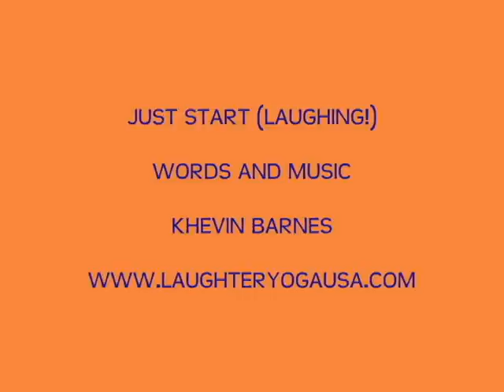"JUST START (LAUGHING)"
OUR LATEST LAUGHTER YOGA SONG!  LAUGHTER YOGA IS CHANGING THE WORLD,  AND MUSIC IS A BIG PART OF THAT TRANSFORMATION.  THIS SONG IS OUR GIFT TO YOU.   WITH LOVE AND LAUGHTER,
KHEVIN AND GAGA BARNES